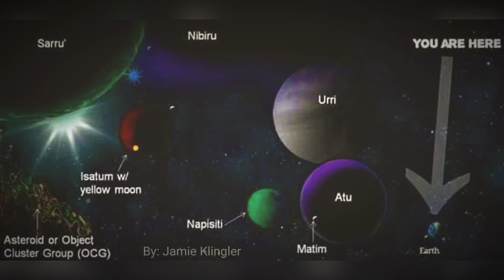Planets ALL around 😬😎😁 Italy - March 2021 ❤